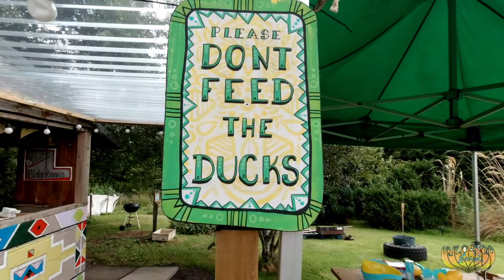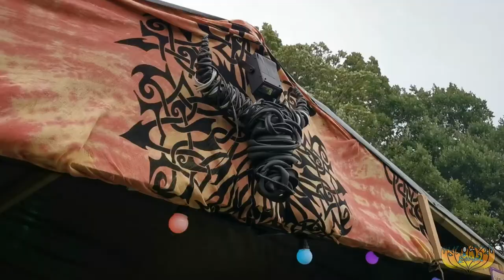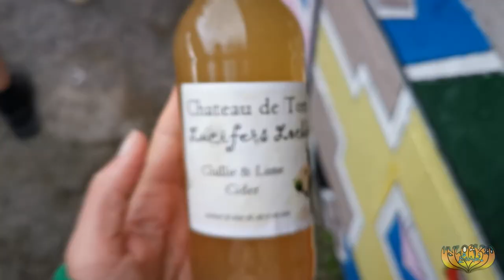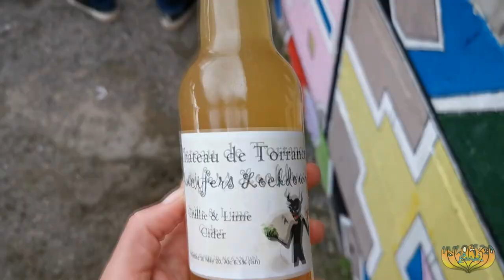Unlocked Festival 2020